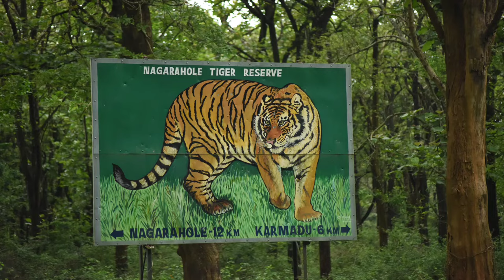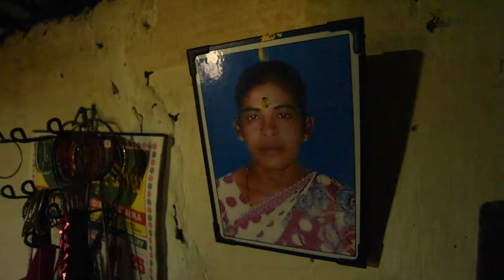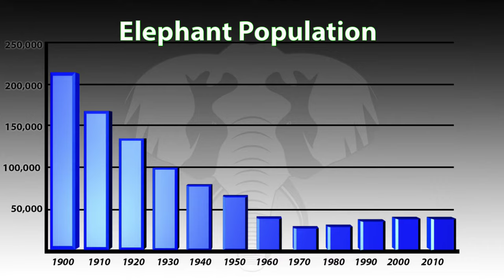Elephants in the Coffee: The god that became a menace because of agricultural conflicts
This documentary examines the ongoing conflict between endangered Asian elephants and coffee farmers in southern India. Elephants now live on coffee plantations or visit the regularly for food, water and shade. But they sometimes destroy trees and kill people. To control elephant populations in these agricultural areas, the government has captured some that it considers rogue and placed them with tribal mahouts in national parks. This film looks at the capture and training of the elephants, and examines other alternatives.